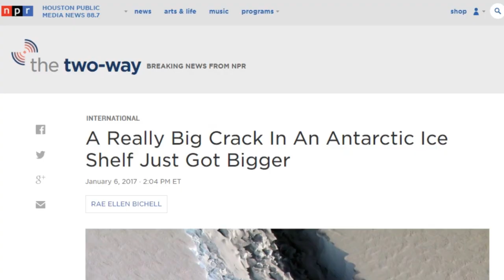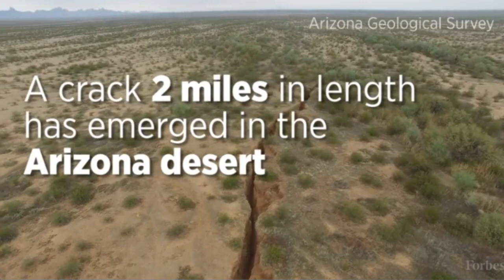Earth is Cracking up - Giant Cracks, Sinkholes, Volcanoes & Madness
We've got giant cracks in South Africa, Ariizona USA, & Antarctica, Volcanoes erupting all over the world, more sinkholes than I can count and a global civilization that is going insane. I think it's time to step outside & bask in the beauty of life and Mother Nature.

T

An Enormous Crack Just Opened Up In The Middle Of The Arizona Desert

Trevor Nace ,   CONTRIBUTOR
I cover geology, earth science, and natural disasters.

Opinions expressed by Forbes Contributors are their own.
Play
Mute
Current Time 0:28
Duration Time 1:00
Loaded: 0%Progress: 0%

Fullscreen
The Arizona Geological Survey is monitoring a 2-mile long crack that has opened up in the Arizona desert. Recent drone flights over the crack reveal that it has continued to grow both in length and width in Pinal County, to the southeast of Phoenix.

Scientists are actively monitoring the crack and took drone video of the extent of the fissure as normal documentation of an area prone to large cracks in the Earth. The northern portion of the crack is older and partially filled in by eroding sediment and from collapse of the crack’s edges. Meanwhile, the southern portion remains 25 to 30 feet deep and 10 feet across. The fissure tapers out toward each edge but the southern edge continues to grow in length and widen.

Shocking drone footage shows the huge scale of the 25 mile-long crack in ice that forced a British Antarctic base to shut down
The Halley VI Research Station is home to the British Antarctic Survey
The research base is being relocated 14 miles across the Brunt Ice Shelf
If the research station is not relocated, it could be swallowed by the ice by 2020
Once operation is finished, station will be abandoned for the winter

Yesterday, the Halley VI Research Station was forced to close its Antarctic research base amid rising fears it could fall into a huge ice chasm.
Shocking new drone footage has now been released that shows just how massive the growing crack in the ice is.
The worrying footage has forced the British research base to relocate 14 miles (22 km) across the Brunt Ice Shelf and close its doors for the winter.
The footage shows a 25 mile-long (40km) crack that appears to be a few feet deep. In some areas, the crack has split into two, leaving behind small islands of ice.

The British Antarctic survey said that changes to the ice presents 'a complex glaciological picture' that causes concern about the shelf on which the station is located in the coming months.
The survey says a new crack on the floating Brunt Ice Shelf in Antarctica will force them to remove people before the Antarctic winter, which runs from March to November, ends.